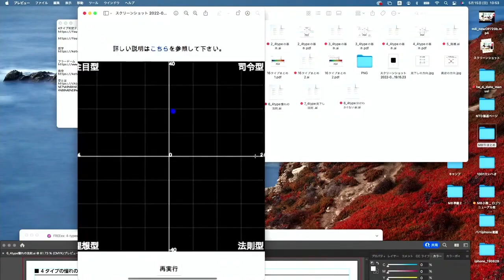真の欲求に気づくとラクになる！〜注目・司令・法則・理想の各タイプの欲求・関係性を深堀（1）〜【岡田斗司夫「欲求の4タイプ」】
なぜ人にはタイプがあり、これをどう生かすか、どう生きていくかをみなさんで考えます。

岡田斗司夫「欲求の4タイプ」〜自分の欲求に気づき、人の気持ちを操る方法〜

【おまけ】弟子チャンネルとの戯れ
※M8小隊登場は6:47:05あたりから